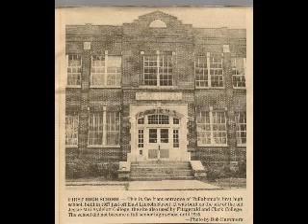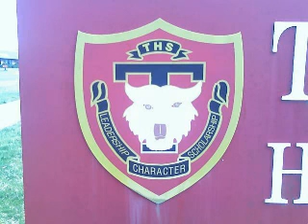Tullahoma Thru The Years..Reflections Of My Life